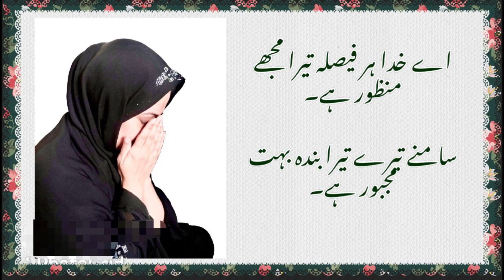Aey Khuda her Faisla - Heart ♥️ touching Kalam - By Haleema Sadia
This is one of my best Nadsheed ever, I recited.
Jazak’Allah